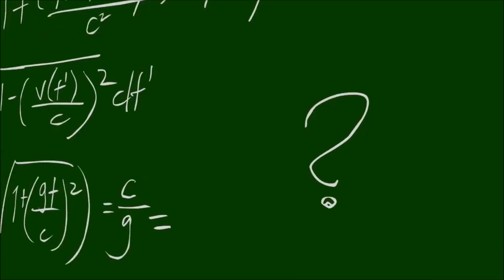Celebpony Jeopardy 8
I am actually a little surprised with how many people have been asking me if I was going to make this particular episode of the show. I know I probably made some people nervous when I said that I wasn’t doing all of them, but I never would have pegged this one as being such a fan favorite. Clearly the late-great Robin Williams’ popularity should never be underestimated! Though possibly it’s because this has the most remembered question/category in the show’s run. “An Album Cover”… oh, it was fun to animate this one!

There is no pony who can play Robin Williams other than Pinkie Pie. I do not care what he’s playing, what the movie or show is, it’s always Pinkie, every single time. I’ll admit Cadence as Catherine was mostly for the wedding joke and the shot at Shining Armor, but in the end the voice sounds just right for her after all.

And a special shout out to the artist Ravenpuff who’s art I stole and shamelessly used for Sean’s answer at the end. If there was one Final Jeopardy I was eagerly waiting to share, it was this!

“Ok Daga Yemar, you need to think here. You’ve only got four amounts on the board. The five dollars, one dollar, and penny are still around… but the million dollars is still there too. The Banker is offering you a unique deal. No money, but you can own My Little Pony and Saturday Night Live… for a day. So Daga, the question is… Deal or No Deal?”

Tempting Howie, but I’ve come here to go all the way! No deal!

“Very well, but now you have to open one case.”

Number 21!

“That’s Valerie, open your case! And… oh no! It’s the million! And the Banker’s new offer is… six dollars.”